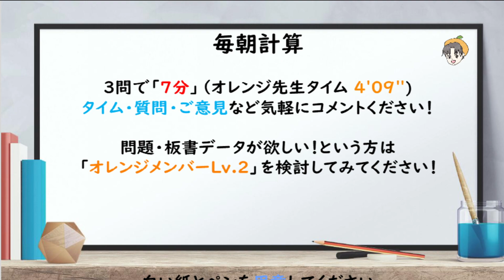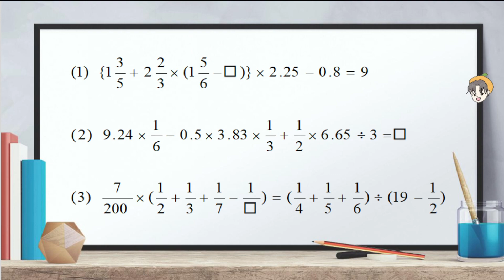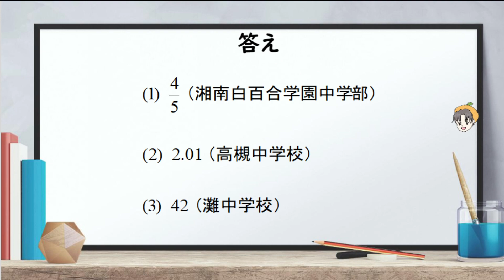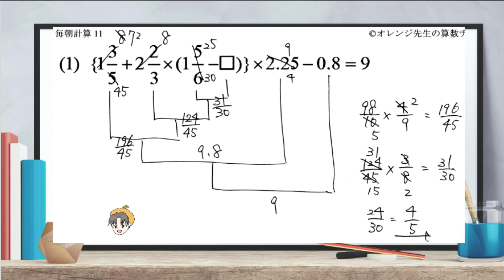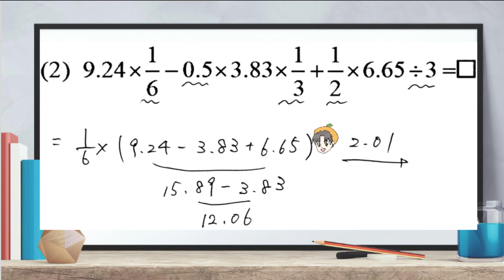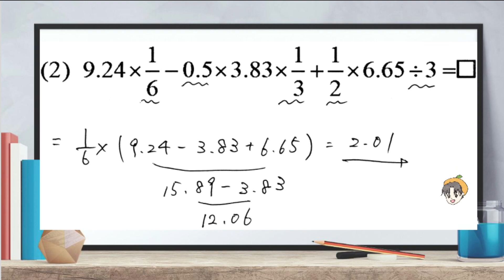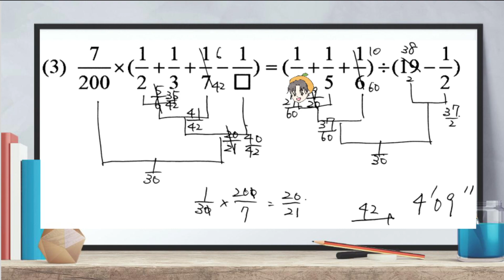【中学受験】毎朝計算11日目（リメイク）★9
☆問題PDF

☆今日の問題
（１）湘南白百合学園中学校 ★3
（２）高槻中学校 ★3
（３）灘中学校 ★3
★1…小4秋以降レベル ★2…小5レベル ★3…小6レベル ★4…かなり難しい

東京大学卒業。関東・関西の大手進学塾2社で算数講師を経験。MENSA会員。好きなジュースはオレンジジュース🍊

チャプター
00:00 オープニング
00:47 計算テスト
07:54 答え＆（１）解説
09:03（２）解説
11:03（３）解説
12:20 エンディング